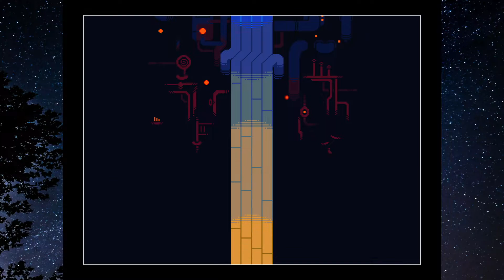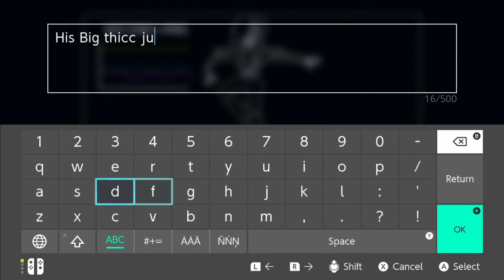Dancing on the Hot Stage - Undertale Part 7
Holy crap, dancing and fight Mettaton on the big stage of the Underground. Scared out of my mind, but still thinks I got this. Though the poses are a little .seductive.

Help a Gamer Out: Copy and Paste link
gf.me/u/xz6szr

Discord - LINK IS ON THE YOUTUBE CHANNEL PAGE